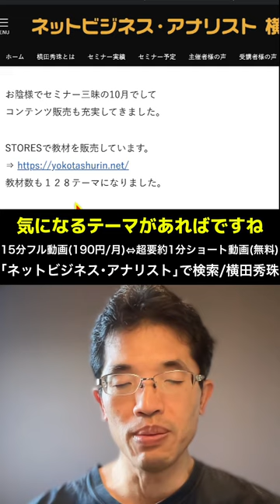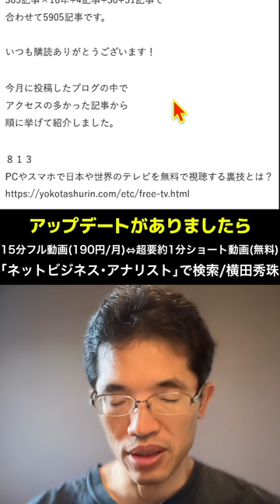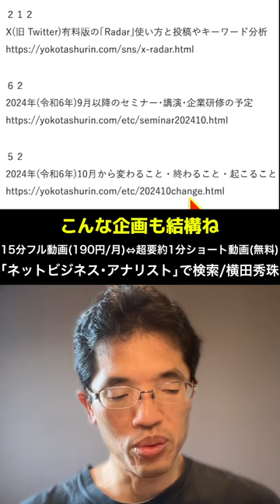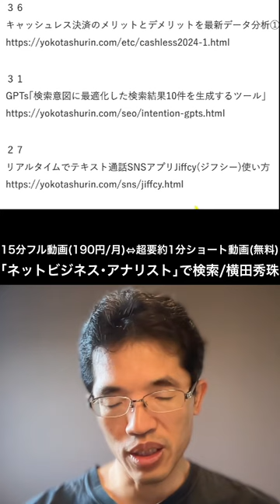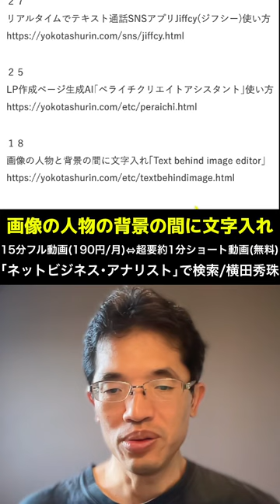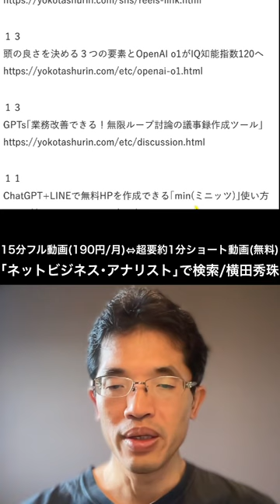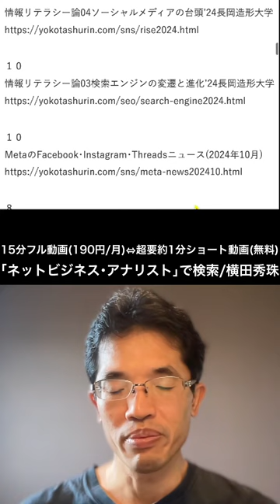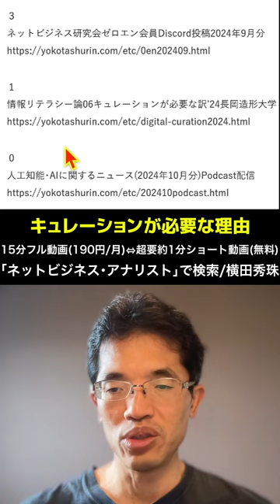続きは15分フル動画で！ネットビジネス･アナリスト2024年10月ブログ･スライド84枚イーンスパイア株式会社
2008年9月1日より1日も欠かさずブログを書き続けて5905日となりました！
ネットビジネス･アナリスト2024年10月ブログ･スライド84枚イーンスパイア株式会社